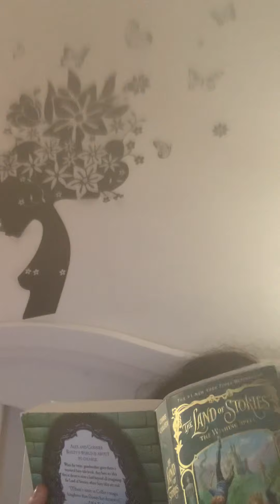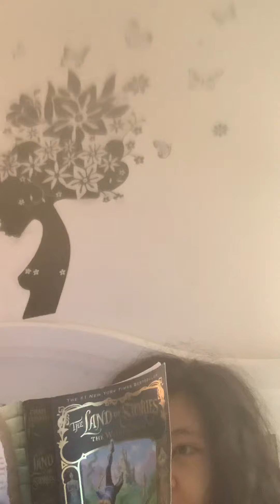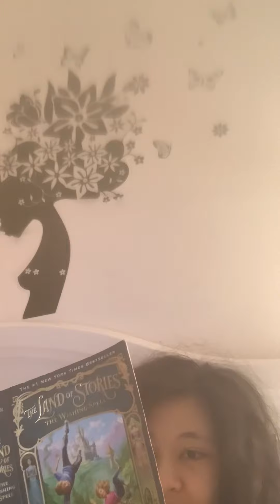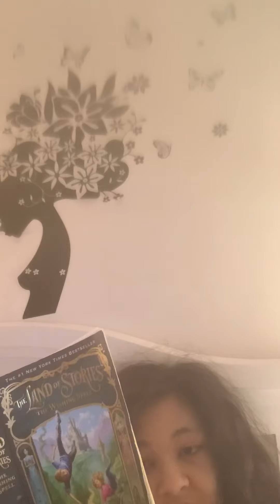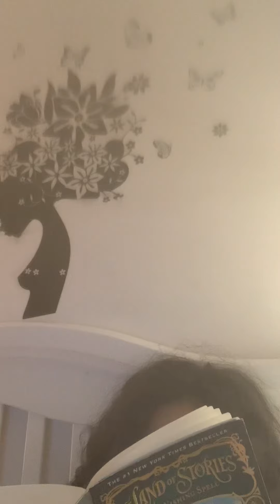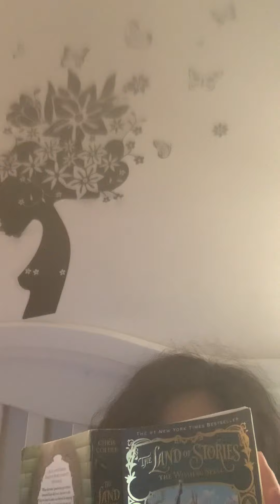The land of stories part 1